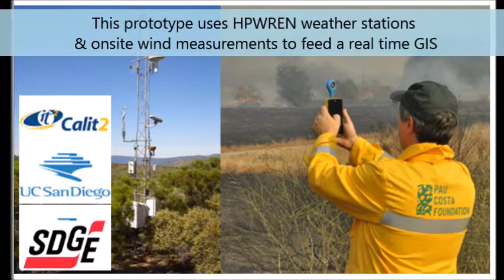Wind management tools for Wildfire Modelling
Wind data in real time is the most important variable when we try to create simulations of fire or plume dispersions models.
Wilfire Analyst™ from Technosylva can harvest and analyze data coming from RAWS stations and from the WeatherFlow Windmeter™,  and create high resolution wind fields to get the most accurate fire simulations.